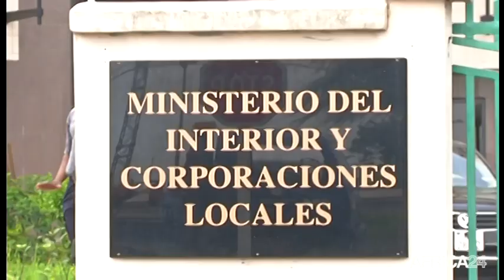Guinée equatoriale, Huit candidats se sont déclarés pour la présidentielle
Politique, Le processus électoral suit sont cours en Guinée équatoriale a moins d’un mois des élections présidentielles. Les candidats au scrutin ont déposé leur dossier à la commission nationale électorale et la distribution des cartes d’électeurs ont débuté